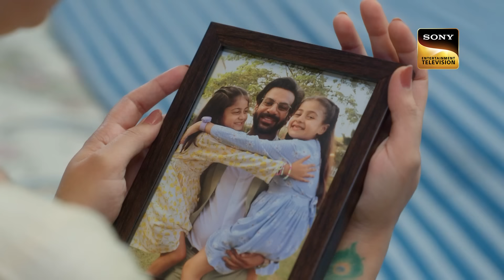क्या Vedika की Request को Sagar करेगा Complete? | Pukaar - Dil Se Dil Tak | Kahani Ab Tak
Episode 27: क्या Vedika की Request को Sagar करेगा Complete?
Vedika requests Sagar to allow Saraswati to meet Dayal Singh just once. Later, Saraswati finds herself longing for Gautam and her missing daughters.

Show Name: Pukaar - Dil Se Dil Tak
Cast: Sumukhi Pendse, Mishika Popat, Vimarsh, Abhishek Nigam, Anushka Merchande, Garima Vikrant
Episode: 27
Producer: Prateek Sharma

About Pukaar Dil Se Dil Tak
Pukaar Dil Se Dil Tak brings story of a woman and her two daughters are separated from each other due to an evil man's sinister plan. Through the complex web of lies, betrayal, murder and a forbidden romance, can the sisters reunite with each other and their mother to avenge the death of their beloved father and husband? 'Pukaar' stars Sumukhi Pendse, Sukhada Khandkekar, Karan Veer Mehra, Vimarsh Roshan, Pankaj Bhatia, Mishika Popat, Mayanshi Verma, Hanish Kaushal, Abhishek Nigam and Sayali Salunkhe.